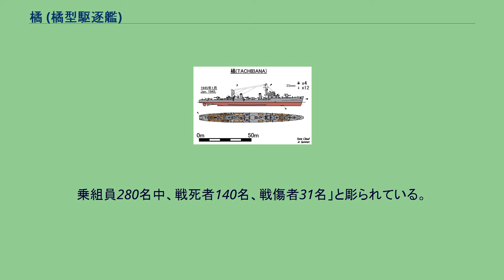橘 (橘型駆逐艦)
橘（たちばな）は日本海軍の駆逐艦。
仮称5511号艦、橘型（改松型）駆逐艦の1番艦として横須賀海軍工廠で建造された。
艦名は植物のタチバナによる。
食用柑橘類の総称でもある。
艦名としては桜型駆逐艦2番艦「橘」に続いて2代目。
竣工時の橘の艦型図。
矢印部分は松型駆逐艦との相違点。
橘鎮魂之碑（函館護国神社） 就役後、訓練部隊の第十一水雷戦隊（高間完少将・海軍兵学校41期）に編入。
瀬戸内海に回航され、1945年（昭和20年）3月15日付で「椿」「桜」「楢」「欅」「柳」とともに第五十三駆逐隊を編成する。
第五十三駆逐艦隊は戦艦「大和」らの艦隊と広島・呉から沖縄に出動する予定だった。
ところが航続距離が短いことなどから大和隊から急きょ外された。
4月7日以降は第三十一戦隊（鶴岡信道少将・海兵43期）の指揮下に入り、回天目標艦として大津島方面で行動した。
5月7日、「柳」とともに大湊警備府部隊に編入され、5月13日に呉を出港して大湊へ回航された。
関門海峡の掃海を待って日本海に移動し、5月21日に大湊に到着した。
津軽海峡で対潜警戒に従事する傍ら、6月11日に「柳」とともに大湊を出港して、5月11日に占守島で爆撃を受け損傷した海防艦「八丈」の護衛を兼ねて舞鶴に向かう。
その後も津軽海峡の警戒に従事し、函館湾を根拠とした。
7月14日、折から日本本土への最終攻撃作戦を行っていた第38任務部隊（ジョン・S・マケイン・シニア中将）は、朝から艦載機を飛ばして北海道および東北地方の市街や港湾施設、飛行場、艦船を片っ端から攻撃していった。
橘の居た函館も例外ではなく、早朝にグラマンの大編隊が来襲した。
グラマンは午前5時頃から市街地区及び就航中の連絡船に対して、猛烈な銃爆撃を開始した。
橘は5時40分に対空戦闘を開始、函館上空に乱舞中の敵機に対して主砲の発射を開始した。
それまでここに駆逐艦がいることを知らなかったのか、この砲撃を見るや約80機のグラマンが橘に突っ込んできた。
錨はチェーンを切断して緊急出航。
戦闘ラッパを遠くまで響かせ、軍艦旗をスルスルと揚げた。
橘は「面舵、取り舵」の連続で右に左に進路を変えた。
爆発予防のため『橘』の水雷と爆雷が投棄された。
下海岸方面から2機編隊の敵艦載機数編隊が函館市街の上で一度急上昇し、ダイビングしながら1本棒になって襲い掛かった。
一瞬、仕掛け花火の火の粉のような火花が橘を取り巻いた。
これは次々と襲い掛かるグラマン戦闘機から発射された数十丁の機関銃の曳光弾が橘に当たって跳ね返る火花と、橘から打ち上げられた3門の12.7センチ高角砲の瞬発信管による砲弾の炸裂と二十数丁の機関銃の曳光弾が織りなした死闘の第一幕の壮絶な光景であった。
火花を散らしながら、橘は防波堤を中心に港外と港内を全速力で8の字を描き、あるいは楕円形を描いて全速航行しながら敵機を迎え討ちあるいは敵機を追尾し撃ちまくり奮戦。
2波3波4波と無数の敵は右から左から次々と息衝く間も与えず波状攻撃を与えてくる、敵機に我が打ち挙げる機銃弾は確かに命中しているはずだが、敵機の撃ちだす火線と重なって識別できない。
そのうち1機が白煙を吐きながら反転して市街を横切り方向へ逃げ去った。
猛烈な波状攻撃の爆撃に橘の前後左右に時々艦橋に達するような水柱が3度、4度と沸き上がる、火花を散らしながら橘はその水柱を突き破り突進し敵機に機銃、高角砲を撃ち続ける。
なぜ橘が行動の自由にできる湾外から海峡に出て戦わないのか、それは湾内の船舶や湾外の2隻の連絡船を護衛する為であった。
6時40分ついに右舷に至近弾を受け、機関室に損傷、航行不能となる。
動けなくなってからは、まさに敵のよい標的である。
銃撃を受けて上甲板の機銃関係員がバタバタ倒れる。
修羅場というのはこういう情景を言うに違いない。
機関が停止してから十分後の午前六時五十分、四千ぐらいの高度から一列になり次々に急降下してくる艦載機からの爆弾が二、三発艦の後部に命中、艦は瞬時にして右に大傾斜、生存者全員、海上に放り出されることになってしまう。
この時、僚艦・柳は「我ごう沈す。6・53」と橘からの電文を受けている。
橘は葛登支岬灯台の南東約3海里の地点で右に倒れて沈没していった。
生存者は約二時間漂流の後、漁船に救助された。
全員海水と重油にまみれ見分けがつかない。
着岸したところは西海岸にある茂辺地付...